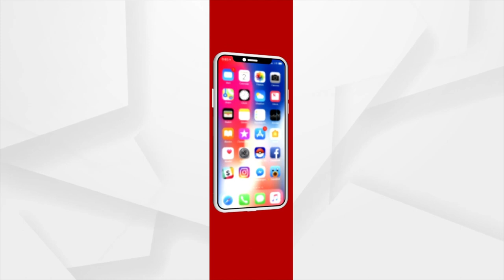Father kills & throws bodies of 3 children into well in Odisha's Sundargarh